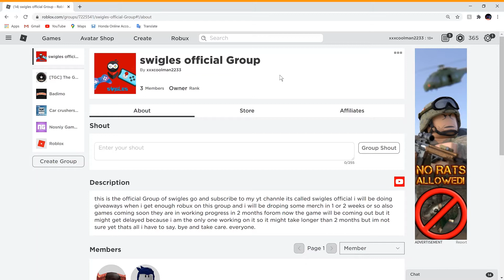yoooo i cant belive this happened!!roblox black lands